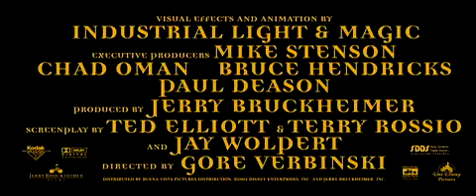Pirates of the Caribbean Curse of the Black Pearl - (trailer) HD